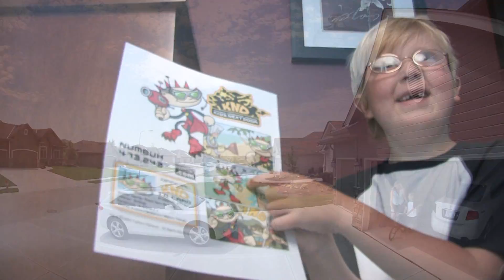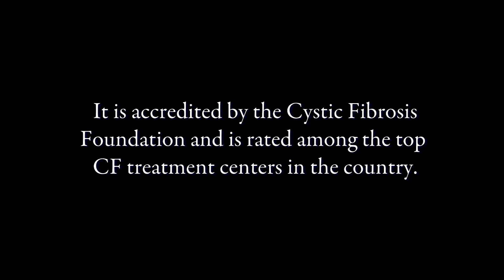It Doesn't Define Me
Cystic fibrosis is a genetic disease that affects nearly 30,000 people in the United States.  Although CF has lifelong and life limiting consequences, two Childrens families wont let the disease stop their dreams.